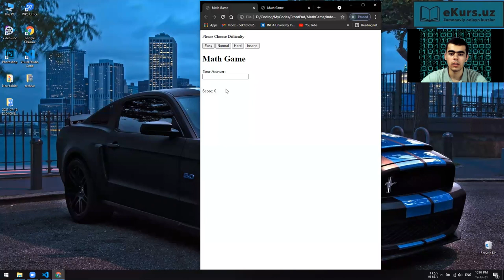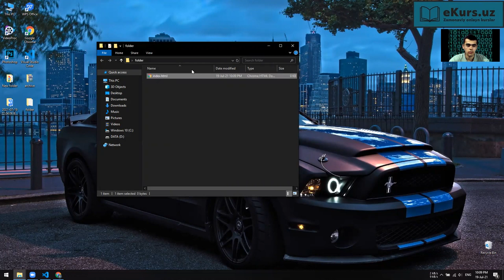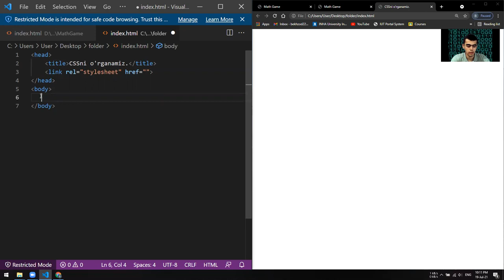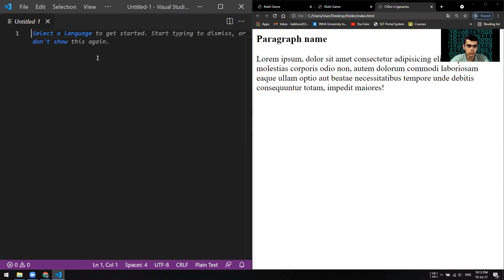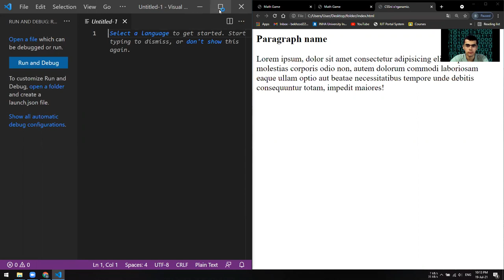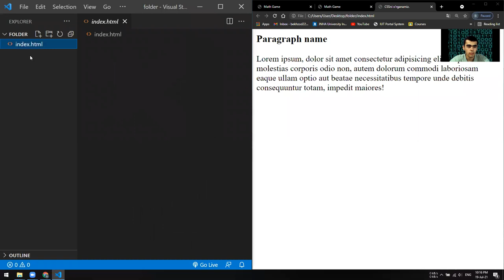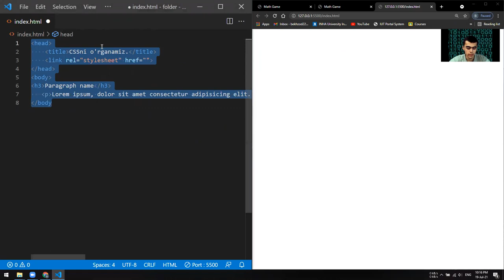[eKurs.uz] CSS, 1-dars, Html Tuzilishi va Live Serverni O'rnatish. IT, Dasturlash vebsayt yaratish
Salom hammaga!

Loyihamizni Qo'llab-Quvvatlang:
Karta Raqami: 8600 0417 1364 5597 (Uzcard, Shuxratov Behzod).